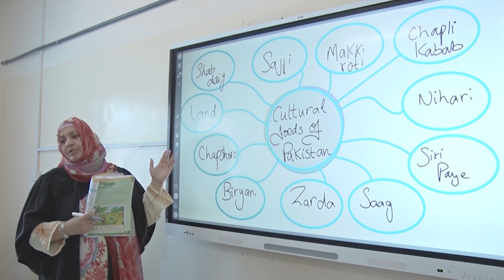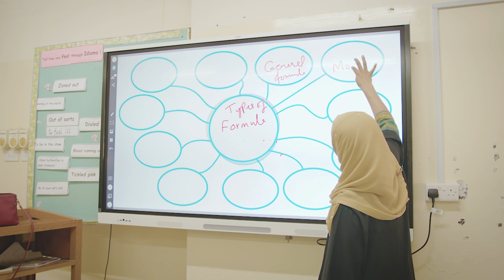Using Technology for Differentiated Learning at Pakistan School Muscat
Pakistan School Muscat recently installed SMART Boards in all their classrooms. We spoke to school staff and students to discover the impact the technology is having. The school also actively uses Lumio to drive collaborative and engaging lessons delivered via student devices!

We were made for meaningful connections. Across oceans and cultures, we've captured those connections that matter most to our community of learners and educators.